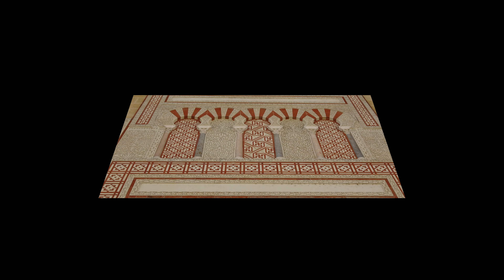Die Moschee in Cordoba - UNESCO Weltkulturerbe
572 n.Chr. übernahmen die Westgoten die Herrschaft in Cordoba. Das änderte sich mit der maurischen Invasion von 711. Die Blühtezeit Cordobas begann mit Abd ar-Rahman I., der nach dem Sturz der Omaiyaden durch die Abbasiden aus Damaskus floh. Als Emir setzte er seine Dynastie in al-Andalus fort und begann 756 mit dem Bau der Moschee in Gordoba, die nach vier Bauphasen ca. 1009 durch Wesir al-Mansur ibn Abi Amir abgeschlossen wurde. Nach einem Bürgerkrieg zerfiel das Omaiyaden-Reich 1031 in 20 Kleinkönigreiche, in die sog. Taifas. 1236 mußte sich Cordoba dem Vormarsch der christlichen Eroberungen unter Ferdinadn III., dem Heiligen, geschlagen geben. Nach der christlichen Eroberung Cordobas wurde die Moschee zur Kathedrale geweiht und drei Jahrhunderte später eine Renaissancekirche in ihrer Mitte - nach Einwilligung durch Kaiser Karl V. - eingebaut. Die Mezquita in Cordoba ist eine der größten Moscheen die jemals erbaut wurde.